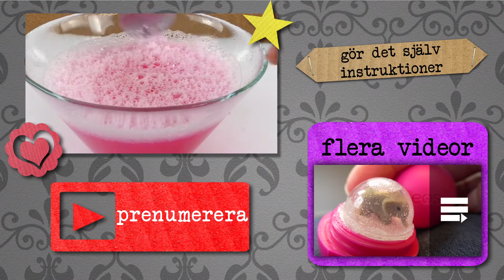Blanda Glibbi & duschgel? Vad händer? Experiment för badkaret